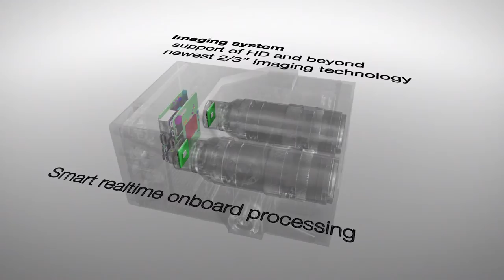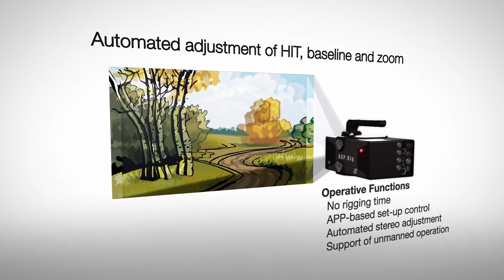ASP - Automated Stereo Production by 3D Innovation Center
Reducing the cost of future 3D stereo recording is the aim of the ASP (Automated Stereo Production) collaborative research project. At the NAB, project partners Fraunhofer HHI, Fraunhofer IIS, ZEISS, P+S Technik and KUK Film have shown their new stereo concept which is simple to use, low cost, highly functional and largely automatic.